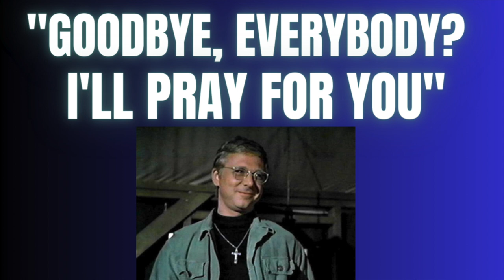M*A*S*H - Hawkeye Said What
What was the final line the actors on M*A*S*H Said?